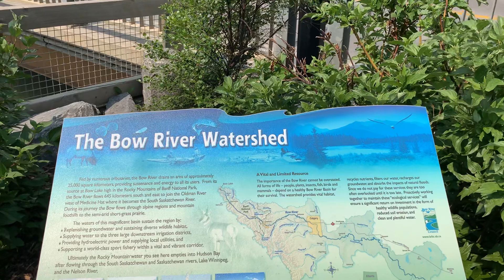Anatomy of a Record Setting Alberta Flood: From the Mountains to Canmore to Downtown Calgary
In 2013 a vast region of the Rocky Mountains in western Alberta received over 200 mm of rain within a week; Canmore Alberta was inundated with 220 mm of rain in 36 hours.

The raging river in Canmore swept away many houses, and the huge volume of water continued downstream to Calgary causing record flooding in the downtown area, including the famous Calgary Saddledome stadium.

I chat from the scene of the crime in Canmore Alberta.

to support my independent research on the science and consequences of abrupt climate system change.

Or, you can specifically support my trip here:
Cross Canada Climate Reports with Paul